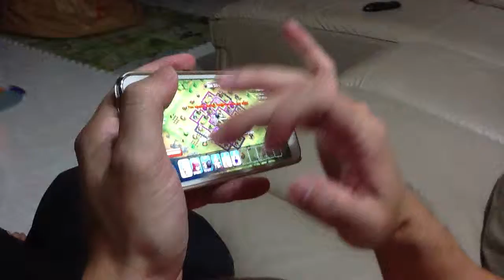Attacking theme song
Tack tack tack